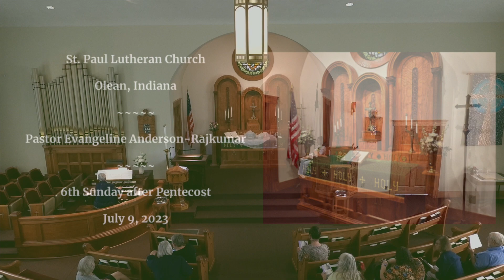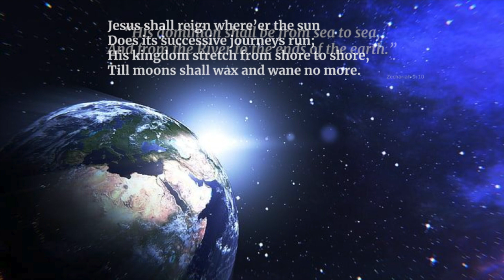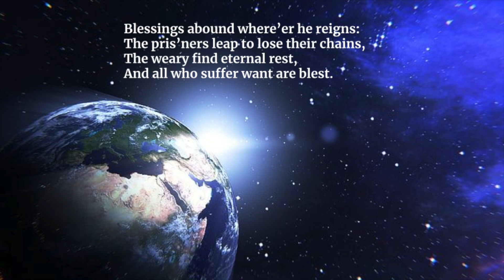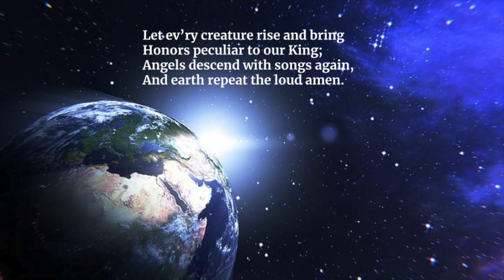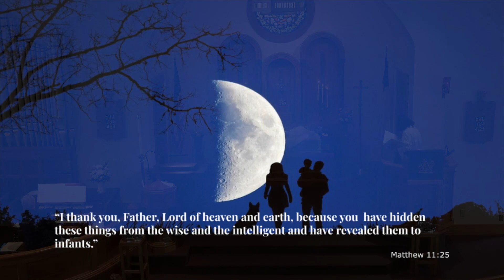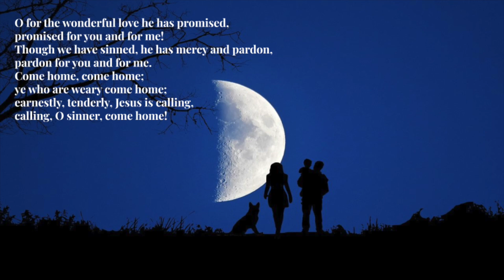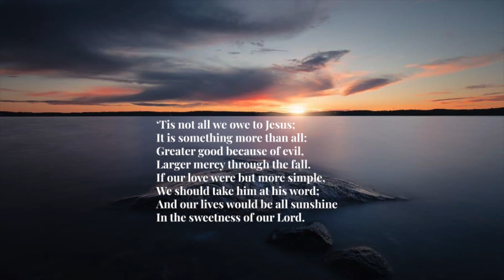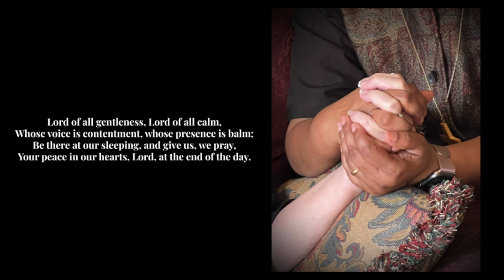Sixth Sunday after Pentecost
This Morning's Service is available on our website. Thank you to Pastor Evangeline for such an inspiring message this morning, to Jenny Darnold for doing the readings, to Jennifer Miller for the children's message, and to Ellen Mulford for the beautiful music.